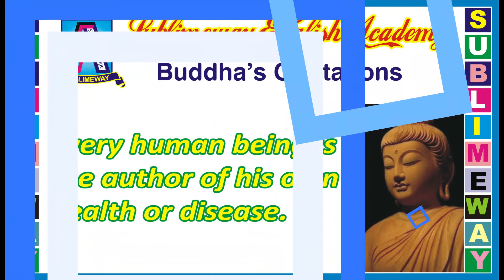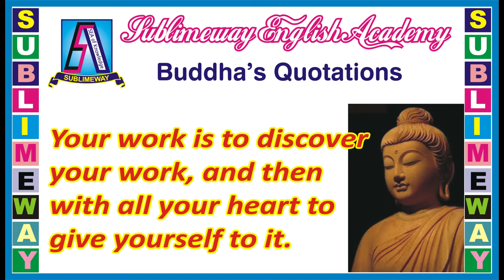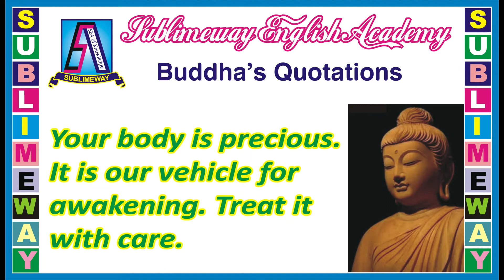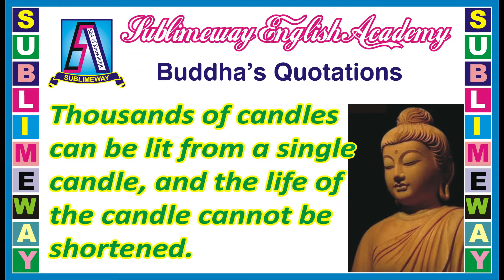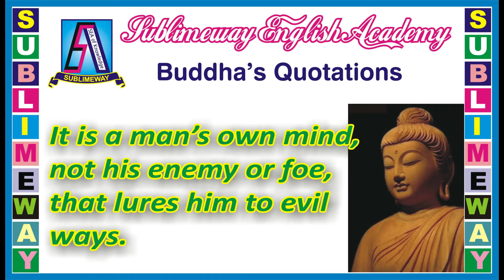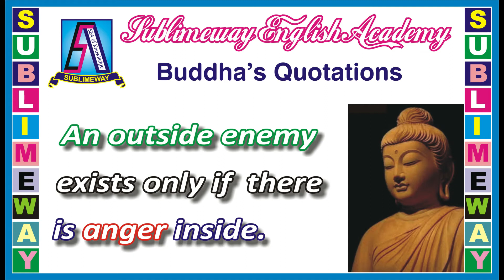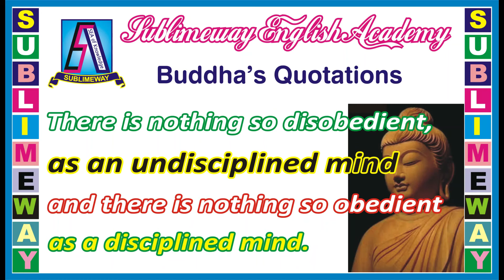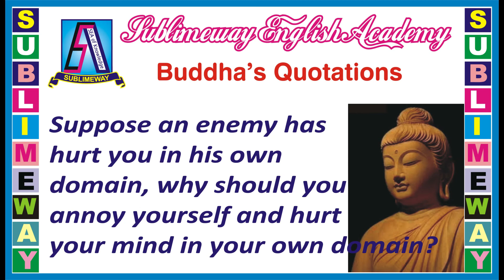Quotations of Buddha || Golden Words || By Sir Mubarik A.Raza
This video is about the quotations of Gautuma Buddha; very inspirational and a guiding light for our daily life.